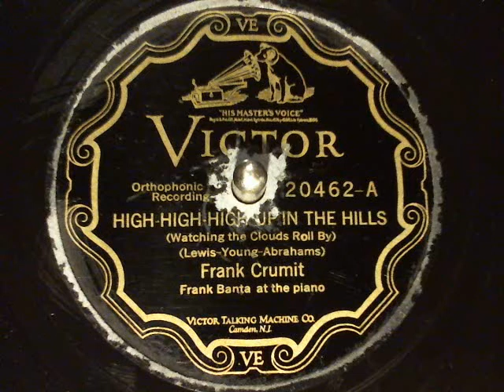Frank Crumit-High High High Up In The Hills Victor Records-VE-78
Frank Crumit-High High High Up In The Hills Victor Records-VE-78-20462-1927. new finds from Toledo Record Show March 10th 2013